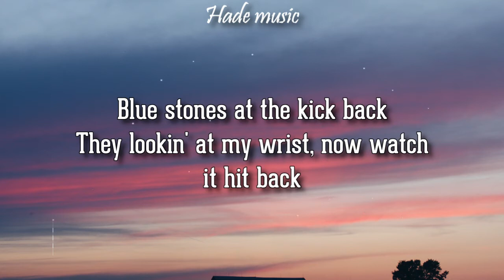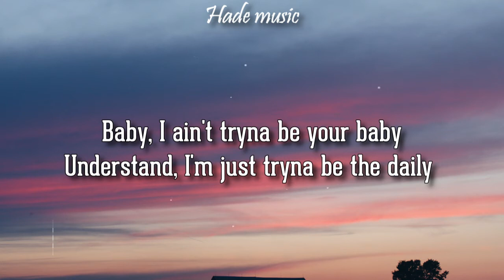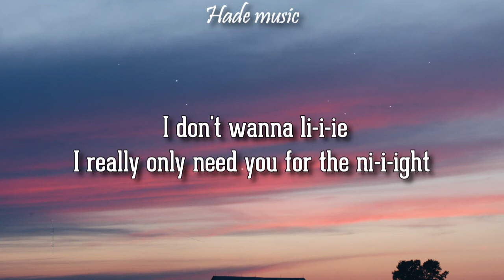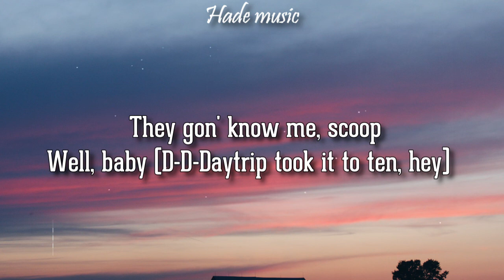Lil Nas X - Scoop (Lyrics) ft. Doja Cat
Lil Nas X ft. Doja Cat - Scoop

🎤 Lyrics: Scoop - Lil Nas X ft. Doja Cat
I been workin' on my body
You ever seen a nigga hit pilates? (Ah)
Shit, I been in the crib goin' crazy
I been movin' work on the daily
Baby, I ain't tryna be your baby

Blue stones at the kick back
They lookin' at my wrist, now watch it hit back
Don't you hit me with that, "Miss you," I ain't with that
Now it's, he get flown, then you sit back
And I won't call on the phone if I hit that
And I'm tryna fuck, lil' nigga, fuck the chit-chat
I ain't talkin' guns when I ask where your dick at (Grrr)

All them rehearsals got mе tight, look at the payoff (Okay)
And now my body look like something you'd еat cake off
I just got my veneers out, now bitches wanna rip they face up
Let him apologize, and eat it in a Bentley
Can't call me stupid with this big ol' fuckin' forehead, motherfucker, let me

[Chorus: Lil Nas X & Doja Cat]

[Bridge: Lil Nas X]
I don't wanna li-i-ie
I really only need you for the ni-i-ight
No, I don't wanna li-i-ie

Can I scoop, scoop? (Skrrt)

Shit, I been workin' on my body, yeah (I been workin' on my body)
Workin' overtime to make sure I'll be the scoop
Well, baby (D-D-Daytrip took it to ten, hey)